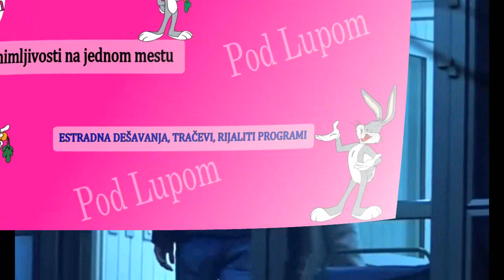ISPLIVAO DO KAZ / Matorina Sanja UHVAĆENA SA NJIM - PAO POLUBAC